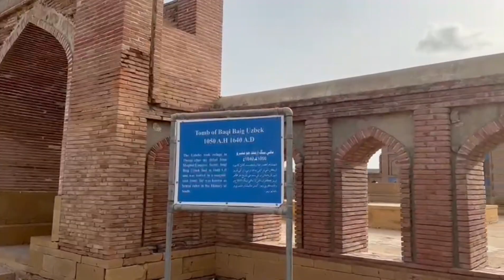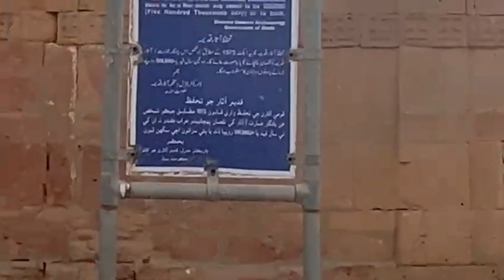Visit to Asia's biggest Graveyard Makli Qabarastan. Expanse 160 acres